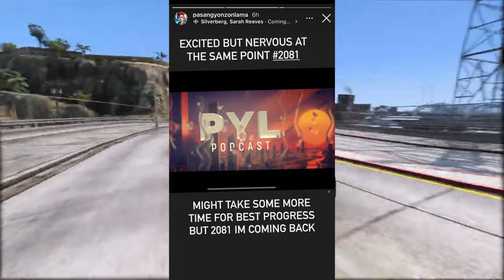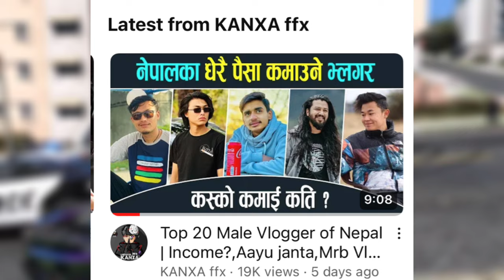Pridev Joshi F!GHT?😳His Reply | Surakshya Kc Injured,Cr7 Horaa,Mrb Vlogs,Anil Sunar,Coolboyy Vlogs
Videos Mentioned-